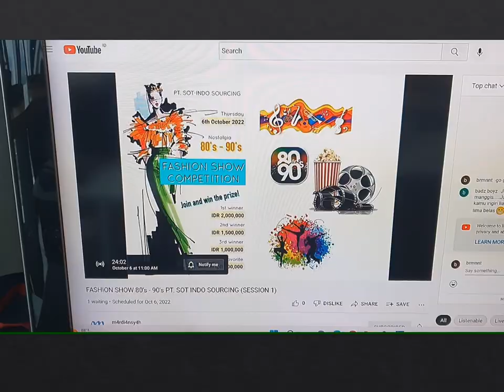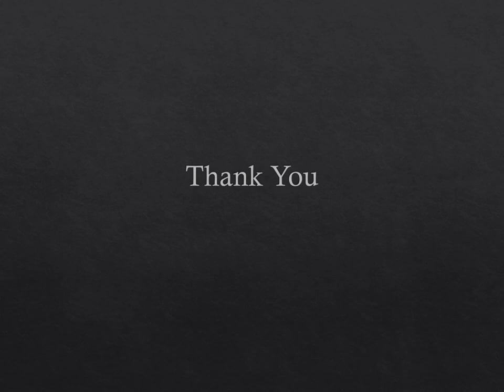2022 Fashion Show SOT Throwback 80s 90s Music Movie & Dance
Fashion Show SOT with outfit theme of 80s - 90s Music, Movie & Dance.